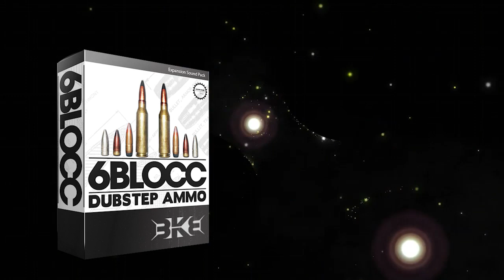6Blocc Dubstep Ammo Expansions Sound Pack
- It's time to get down and dirty as Industrial Strength invades your DAW with a new arsenal of the hottest Dubstep sounds on the planet produced by non-other than LA's 6Blocc.

6Blocc brings an exclusive set of sounds, one shots and loops from his personal collection all in one banging license free sample pack. Dubstep Ammo features over 450 samples and contains 439 mb of pure banging Dubstep just the way you like it.

This man is known to many in the world of DnB as R.A.W. or B-Boy 3000. His reputation behind the decks is unmatched with lightning fast scratching and seamless mixing. As a producer and remixer he is leading the American Dubstep scene like no other.

6Blocc got his start way back in the late 80's mixing Hip Hop and Electro in his home town of Los Angeles. By the early 90's he moved into Jungle and took the U.S. by storm. Since then, he has touched down in Japan, Australia, Canada, Russia, Europe, Israel, Mexico, Venezuela and every major city in the USA delivering booming bass and booty shaking drum beats to countless crowds.

When 6Blocc isn't wrecking the turntables he's in the studio cranking out the most insane Dubstep productions and remixes.

Currently he is working with Cypress Hill producer DJ Muggs on a Hip Hop / Dubstep project and soon with San Fran's Bassnectar!

 6Blocc has also knocked out remixes for artists such as Lutan Fyah, Chuck Fender and Lexxus, Dub FX, Dstar, Unbalanced Jack, Don Goliath, Roommate, Jaybird, Bombaman, Deformer, Matt Green and Nortec Collective.

His smoking hot record label 6DUB is an outlet for his hottest dub plates thru a series he calls I Dubs (illegal dubs!) featuring Dubstep remixes of Fugees, Dr Dre, Method Man and Redman, Bone Thugz n Harmony.

6Blocc is also featured on Lo Dubs,Terminal Dusk, Moonshine and has an upcoming full length LP on Foul Play Records. There is no stopping this man as his passion for bass culture music is evident in his production work and DJing.

This bad boy sample pack features Acid wav, Apple Loops and Rex.2 for drop and rock performance on all the loops provided in the pack. Each sample is Keyed and clearly labeled for ease of use. All the samples are recorded at 24 bit / 44.1khz to give you the best quality samples for your productions or remixes.

Dubstep Ammo features a wicked selection of one shots all in Battery3, Logic Esx and of course Ni's Maschine. This highly usable pack also features 29 whopping Kontakt kits with the all best sounds from the pack at your fingertips.